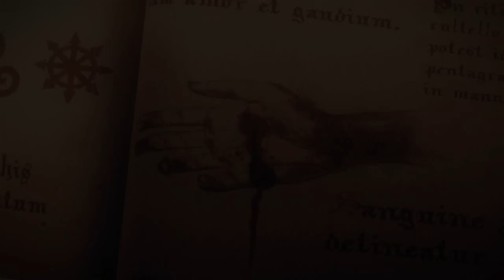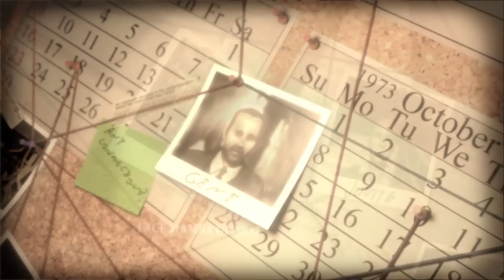LUCIUS- 2 Girls 1 let's Play Part 1: DEMON BOY KILLER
Play as the young son of the devil and proceed to murder everyone in your way.